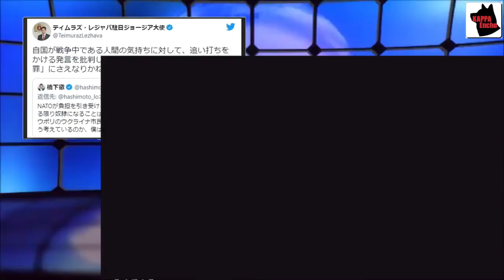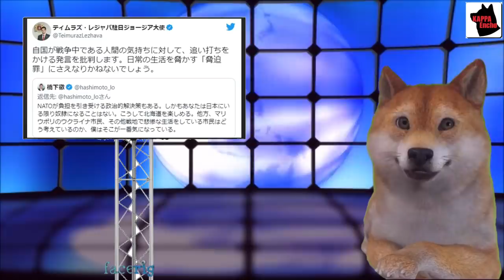橋下徹氏の妄言暴言の数々が遂に国際問題化、ジョージア大使が橋下徹氏に警告⇒それでもフジテレビが橋下徹氏を起用し続ける本当の理由がゲスい【カッパえんちょー】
橋下徹氏が自分は敵前逃亡予告して在日ウクライナ人難癖⇒ナザレンコ氏は仕事で自衛隊基地で講演してただけでした【カッパえんちょー】

ロシアがウクライナ人6000人をサハリンに２年間強制移住⇒プーチン大統領が日本は嘘吐きと非難、一方、ウクライナ支援で日本政府は自衛隊派兵検討【カッパえんちょー】

ロシアが千島列島で軍事演習開始し兵士3000人以上が参加⇒ロシア駆逐艦が対馬海峡を南下し日本政府に嫌がらせ恫喝【カッパえんちょー】

橋下徹さんウクライナ批判止めてゼレンスキー擁護の目的、中国にお土産渡したかっただけの模様【カッパえんちょー】

維新の鈴木宗男氏のロシア擁護プーチン愛が止まらず妄言、日本人はロシア＝悪、ウクライナ＝正義と考えるなとパヨ絶叫【カッパえんちょー】